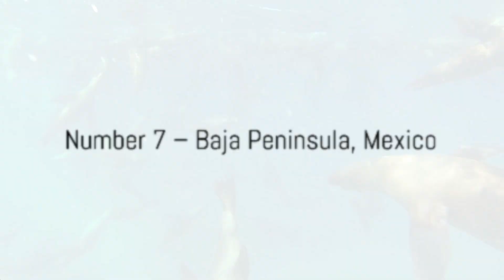Dive into Paradise Top 10 Snorkeling Spots in The World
Top 10 Snorkeling Spots In The World